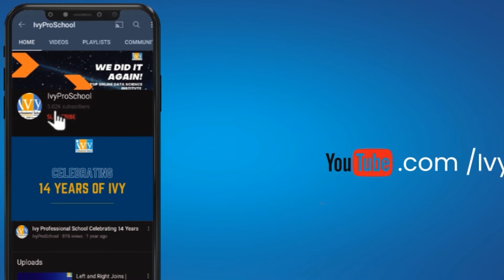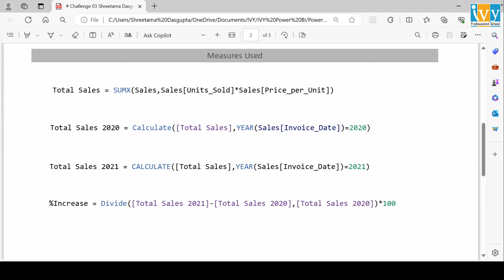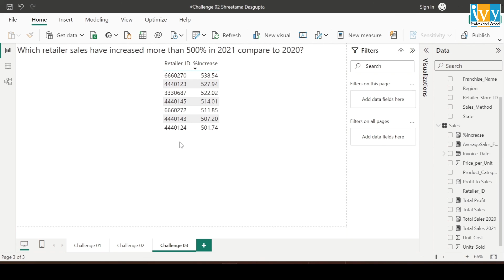How to Calculate Year over Year Growth % using Power BI | Sales Growth Calculation | Challenge- 3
In this video tutorial, we dive into how to calculate Year over Year (YoY) sales growth using Power BI, as part of our ongoing Power BI Challenge Series. We’ll guide you through the step-by-step process of setting up your data model, creating measures, and using DAX functions to effectively compare sales performance across different years. This session is perfect for users looking to enhance their analytical capabilities in Power BI and gain insights into sales trends and growth opportunities.

Start your journey from beginner to expert in one of the best Data Science institute in India. Also you can learn Data Analytics, Data Engineering, Business Analytics & Cloud Data Engineering from the IBM, IIT experts and Industry leaders

𝐅𝐢𝐧𝐝 𝐲𝐨𝐮𝐫 𝐂𝐨𝐮𝐫𝐬𝐞:

🚀 Nasscom Certified Data Science with Machine Learning, AI and DL Course